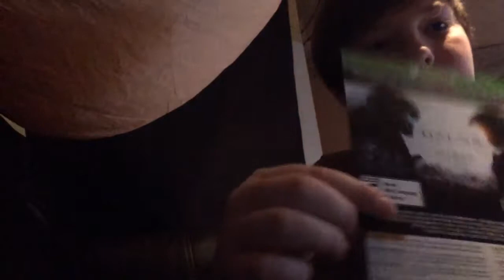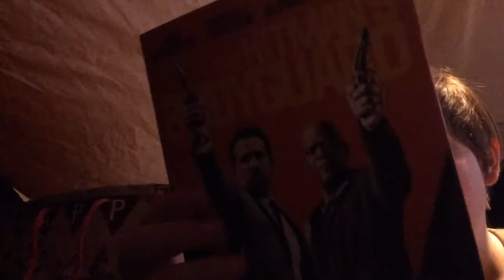Christmas Eve. Vlog 4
It’s christmas Eve and time for the vlog I’ve been promising you all. STAY PANDA